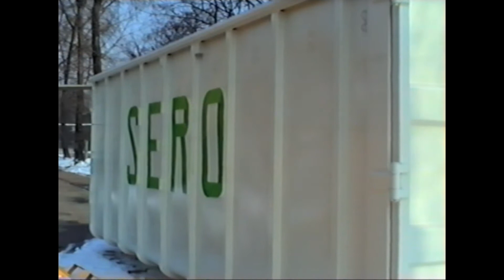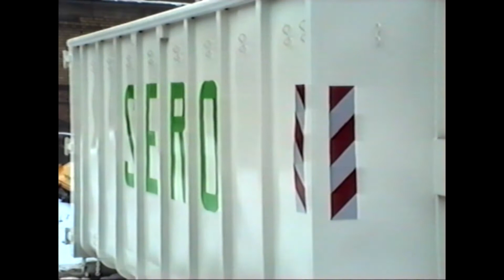PRODUKCJA W FMB ZREMB W JASIENIU ROK 1992 1993